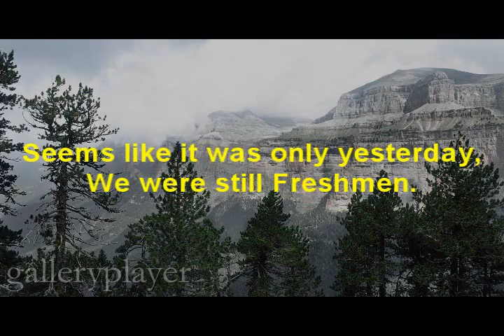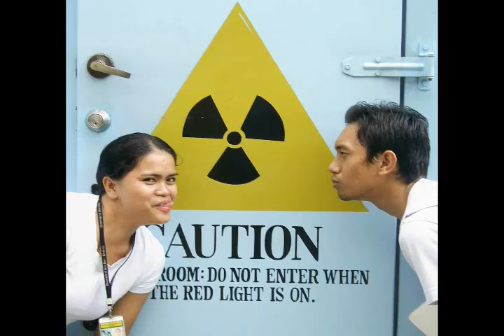usjr practicumers vid1 by Rex Villavelez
video of usjr practicumers activities and seminars!!

Video made and uploaded by Rex Villavelez..:D